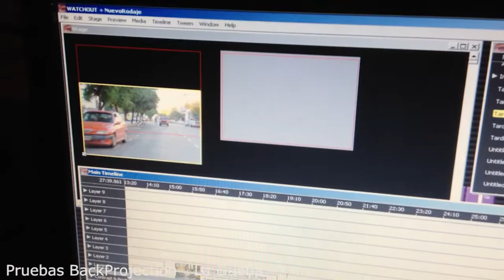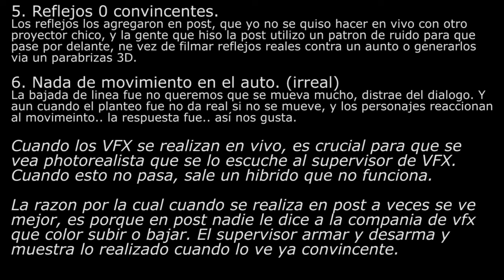Retro o Proyeccion frontal para escenas de auto. Efectos visuales en set. La Dueña. Lean Visconti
Para la produccion "La Dueña" donde trabajaba como actriz principal Mirtha Legrand, el desafio era tener muchas escenas de auto donde un chofer la llevaba a distintos sitios, pero por conveniencia esto tenia que ser en estudio.

Chroma fue el primer pensamiento del estudio, pero al ser tira semanal, entendieron que seria complejo mantener una calidad en los recortes y composicion y que seria muy alto el presupuesto para lo que tenian.

La idea que presente fue hacerlo via proyeccion. Inicialmente probe retroproyeccion, desde atras pero esto requeria una pantalla sin constura en el medio y no tan densa para no apagar mucho los pocos ansilumenes que teniamos del proyector.  Ademas de la distancia del estudio necesario para proyectar de atras.

Entonces la idea fue venir por arriba del techo del auto via proyeccion frontal.  Esto funciono mucho mejor. El gran problema era que el auto elegido, aunque tenia un polarizado super oscuro que bajaba mucho la luz del proyector y lo tonaba magentoso.  No hubo forma de cambiar esto.

Terminamos subiendo la sensibilidad de la camara para que el fondo de correcto y luego ir sumando luz lo necesario para fotografiar el interior. Los productores contentos.

Tambien use proyectores laterales donde tenia mascaras que simulaban sombras de los arboles y edificios de contra  y lateral.
Intentamos los reflejos para el parabrisas pero fue complejo subir un tamizador para proyectarle el techo ademas de que el proyector no era tan angular como para llenar la pantalla a la corta distancia a la que estaba. Por lo que los reflejos del frontal los agregaron en la casa de post produccion del estudio.

Muy interesante la experiencia. Esto fue mucho antes de las pantallas led. Y a dia de hoy es un recurso muchisimo mas economico y posible de usar.

Lean Visconti     Sep 5 2022